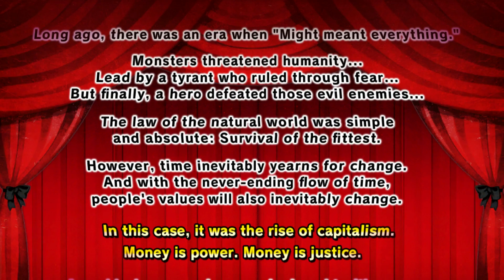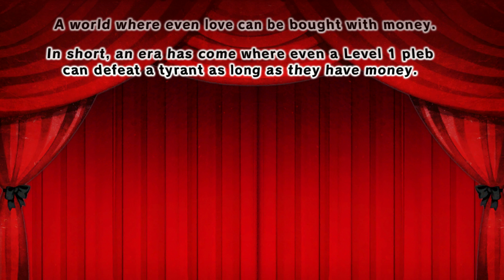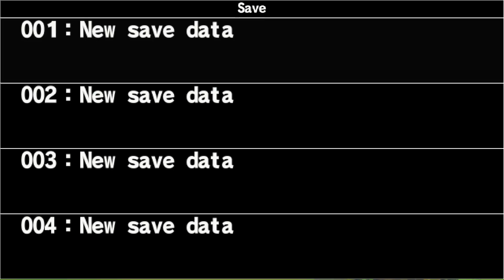PENNY PUNCHING PRINCESS PART 1